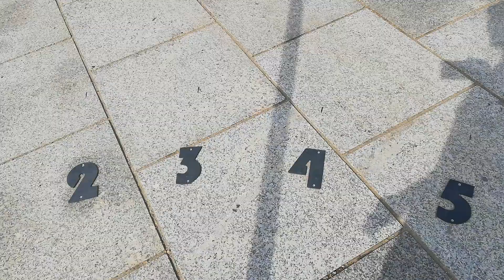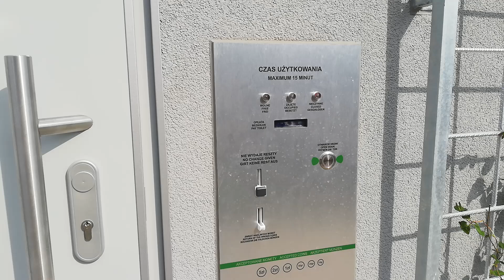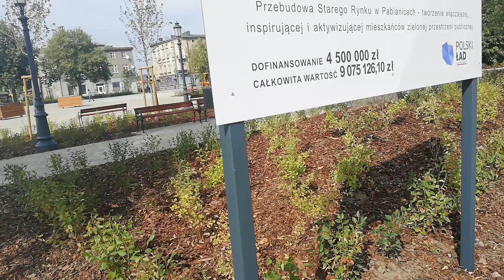STARY RYNEK PO REMONCIE. JAK TAM JEST?